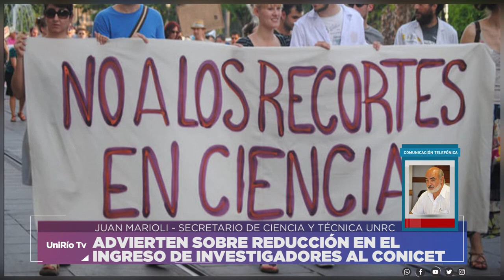JUAN MARIOLI - SECRETARIO DE CIENCIA Y TÉCNICA UNRC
ADVIERTEN SOBRE REDUCCIÓN EN EL
INGRESO DE INVESTIGADORES AL CONICET
Facebook.com/uniriotv
Twitter.com/uniriotv